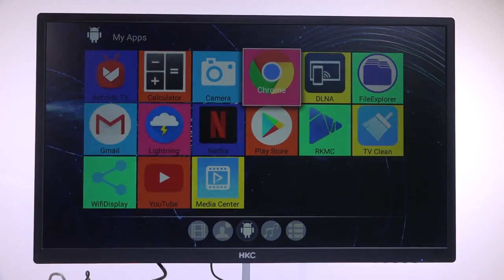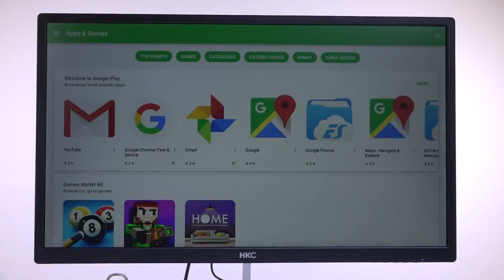R39 TV BOX for Android TV Smart TV Box - CAIXA DE TV KOTAK TV BOX TV pintar صندوق تليفزيون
Android TV Box NO monthly lifetime.
Europe United States Cape Verde Saudi Arabia and other more than 30 countries 2900 channel free lifetime.